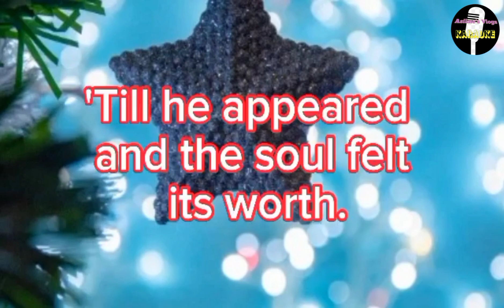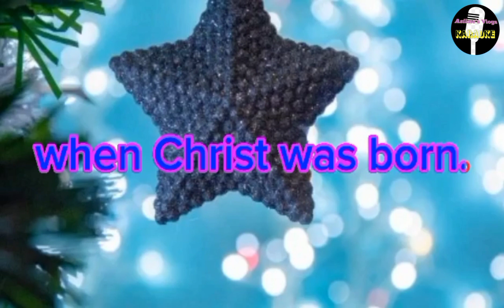OH HOLY NIGHT KARAOKE COVER BY CELINE DION